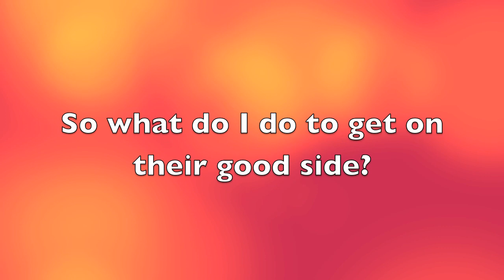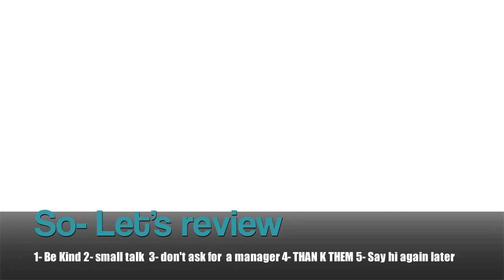MAKE YOUR BANK WORK FOR YOU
Welcome friends!

I've worked as a everything from a Teller to Senior Personal Banker so I thought I'd review and rant how to get the most of your banking experiences! No one likes those fees - so here's some tips on how to get them removed!

Please join me as we welcome our first baby to our family!